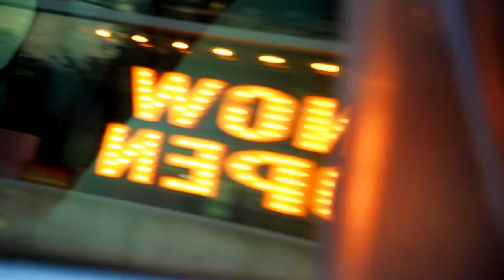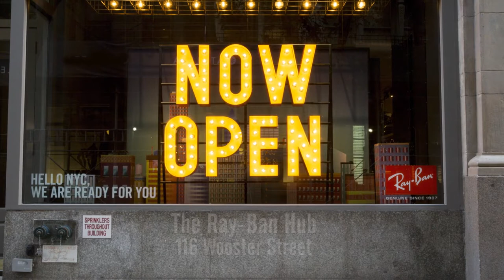Ray Ban Store | Soho, NYC